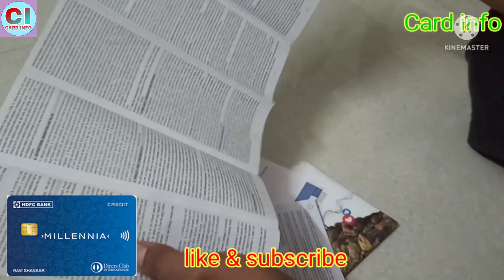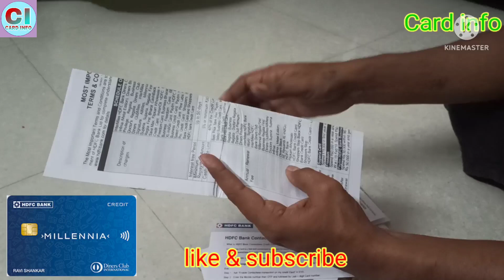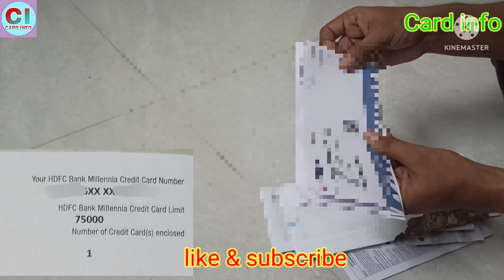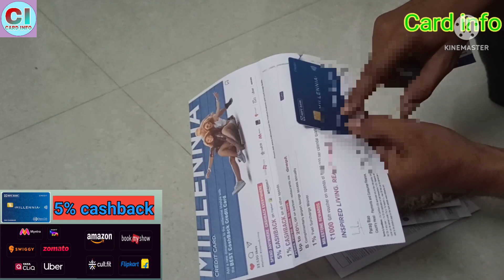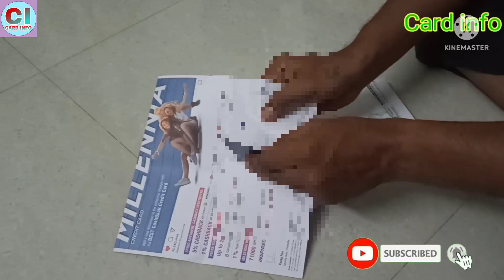HDFC Millennia Credit Card Unboxing | Hdfc Millennia Credit card Benefits| hdfc credit card 💳 2022